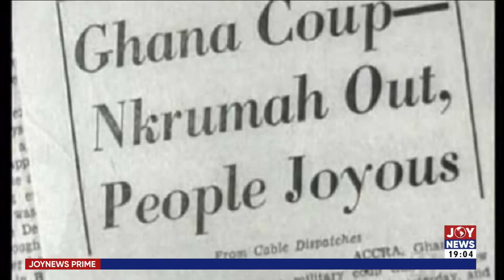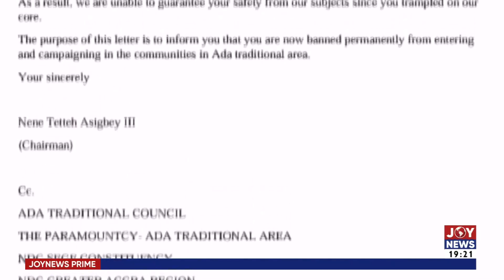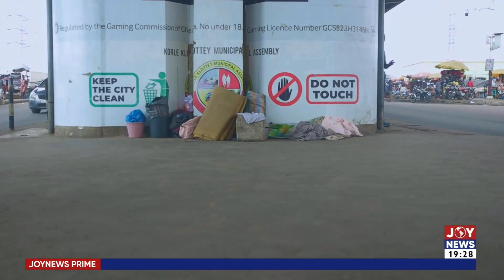Constitution Day Celebration: Some Ghanaians share their views | JoyNews Prime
Constitution Day Celebration: Some Ghanaians share their views | JoyNews Prime (7-1-24)